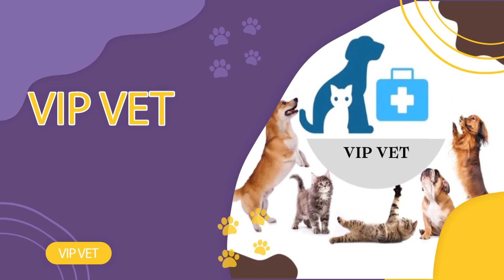11 ნოემბერი, 2023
ვეტერინარული კლინიკა VIP VET - ვიპ ვეტი,  მომსახურების სრული პაკეტი